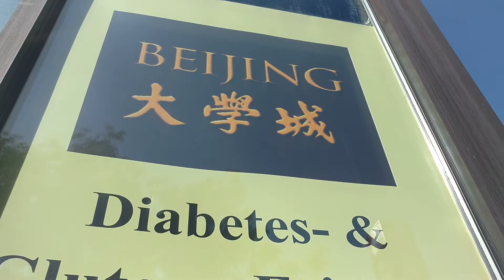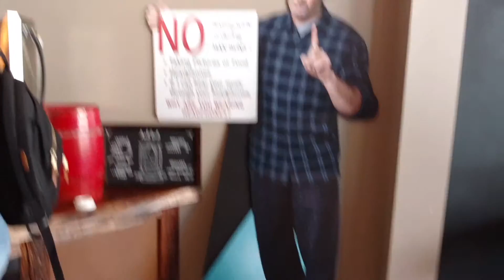2016_10_05 - Luke's Diner & Al's Pancake World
Still at CHOP. Went for a walk to Luke's Diner!